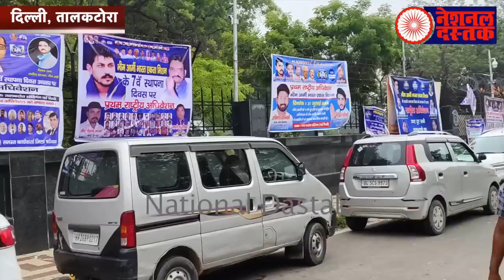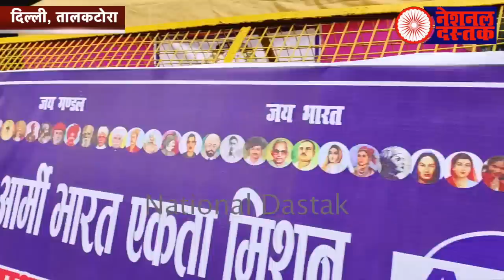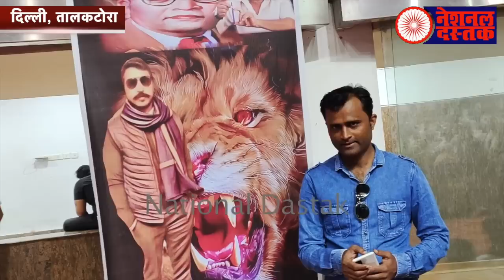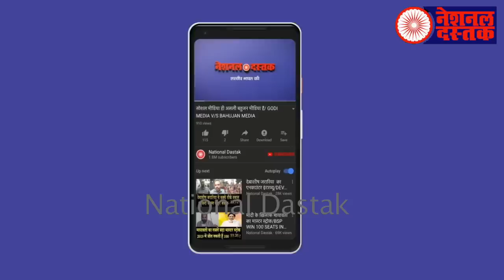मनुवादी हो जाएं अब सावधान/BHIM ARMY DELHI RALLY